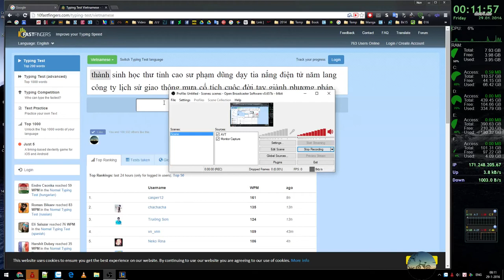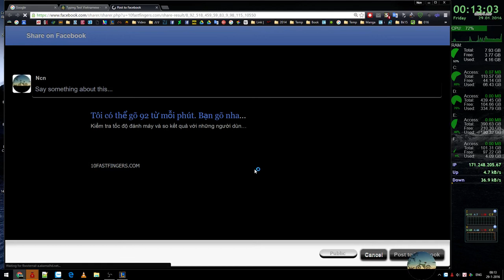Test WPM 10FastFinger